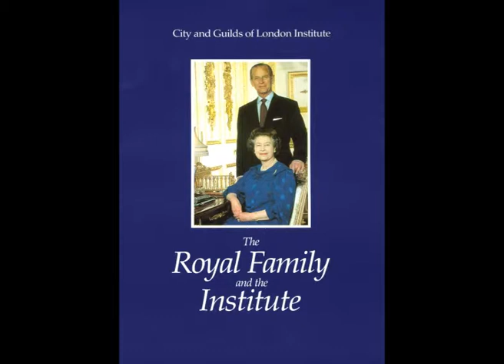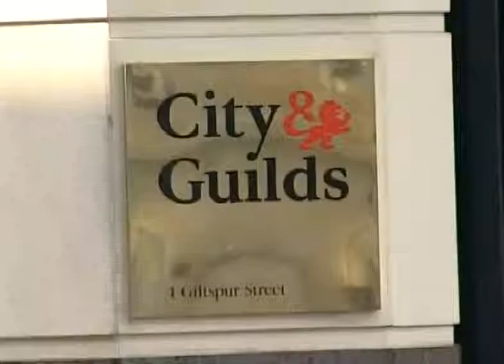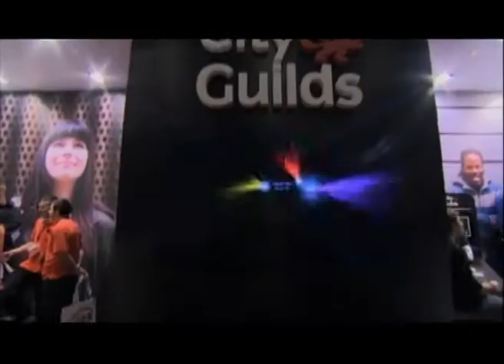City & Guilds Introduction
The Vocational training provider and examination body. Pusat Tuisyen Medan Jaya is the only approved City & Guiilds center in Bintulu ...Beyond English Examination.